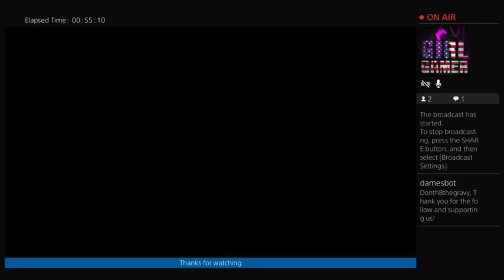Will Hydro Have a Theory? Let's See! (Part 4)